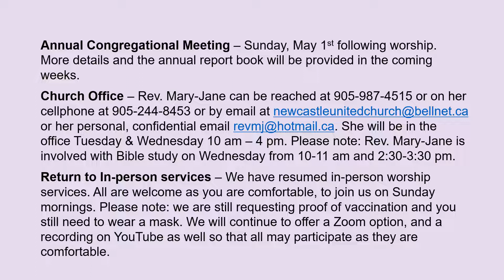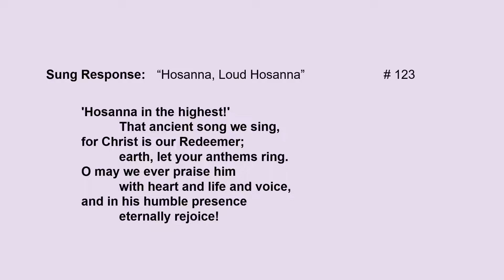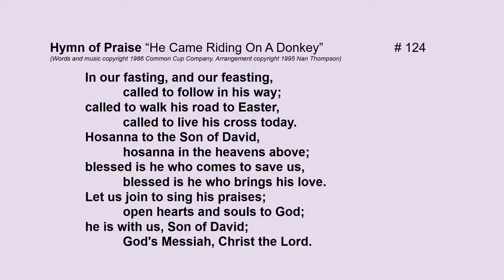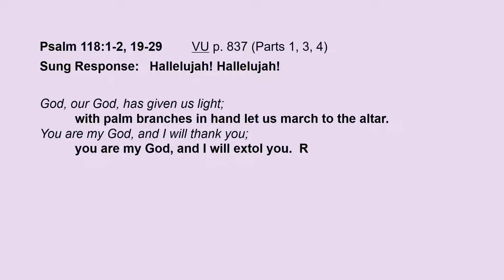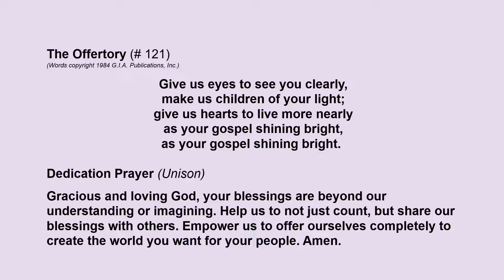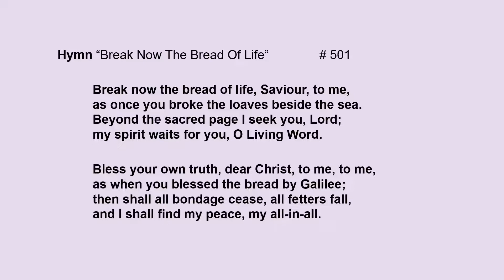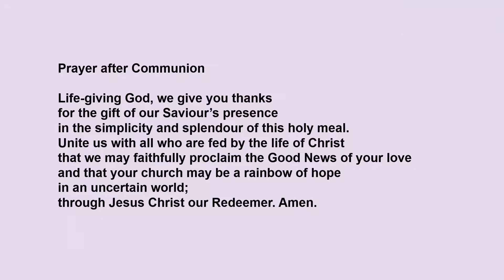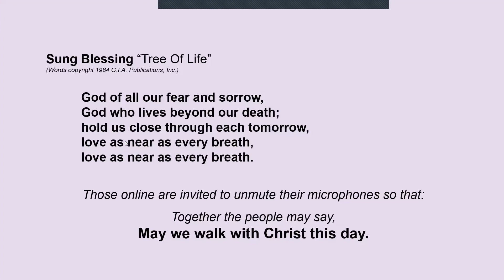Palm Sunday Worship - April 10, 2022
Our regular Sunday morning worship, this week celebrating Palm/Passion Sunday. Recorded live on Zoom and uploaded unedited.